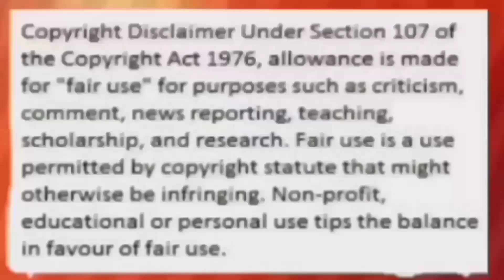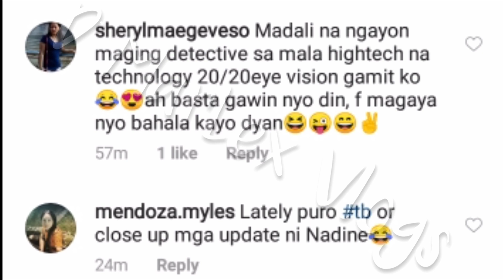OMG! LATEST UPDATE NI NADINE LUSTRE , NAKITA PARIN SI JAMES REID? ALAMIN!